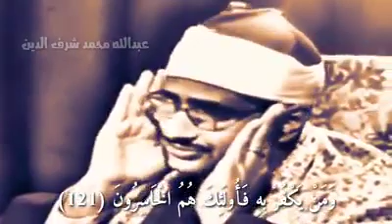Heart Touching Tilawat Sheikh Muhammad Siddique Al Minshawi رحمه الله